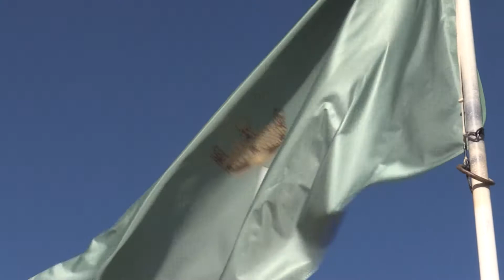ERC i el PSC de Deltebre presenten 40 propostes conjuntes per al pressupost de 2023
El PSC i ERC de Deltebre han presentat conjuntament 40 propostes per al pressupost de 2023. Els dos grups a l’oposició han manifestat que donaran suport als comptes de l’any vinent si el govern de Lluís Soler incorpora aquestes aportacions. El PSC i ERC també demanen la signatura d’un acord polític que garanteixi el compliment d’aquestes accions. Joan Alginet és el portaveu d’ERC-Més Deltebre. En la mateixa línia s’ha pronunciat el portaveu del PSC, Aleix Ferré.

Els dos portaveus han destacat que les propostes donen resposta als diversos nuclis urbans de Deltebre i a tots els sectors presents al municipi. Algunes de les propostes són la creació d’un pacte per l’ocupació i el talent i un pla urbà i d’imatge. També, impulsar les polítiques actives d’ocupació per als joves i executar una auditoria ètica i pública del mandat 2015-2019. El document també demana impulsar el Consell Municipal d’Infants, que els republicans van portar a la Síndica de Greuges de Deltebre.